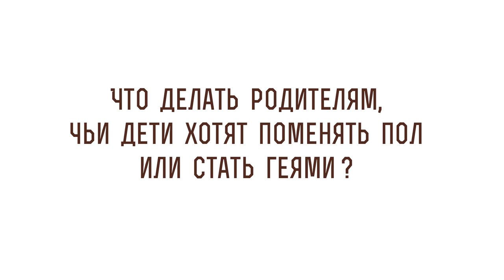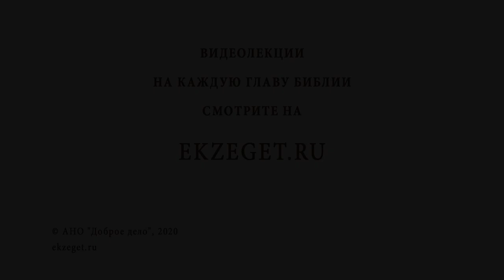Что делать родителям, чьи дети хотят поменять пол или стать геями? Священник Стахий Колотвин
В сегодняшнем видео со священником Стахием Колотвиным отвечаем на вопрос - "Что делать родителям, чьи дети хотят поменять пол или стать геями?".  Касаемся следующих тем:

🔸Свободная воля детей.
🔸Первый сигнал.
🔸Отсутствие точки опоры.
🔸Внимание ребенку.
🔸Обращение к психологу.
🔸Свобода души.
🔸Любовь и забота.
🔸Исправление себя.
🔸Любовь к грешнику и ненависть ко греху.